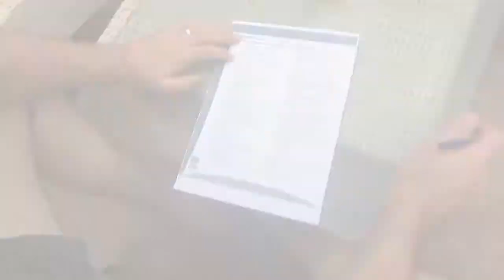Golden Blocks | Dahab | Egypt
2 Great dives to golden Blocks and Caves at South dahab followed by awesome night dive at glorious Mashraba dive spot🐡🐙🐠.

We are always offer scuba diving holiday packages to Dahab including accommodation and airport pickup.